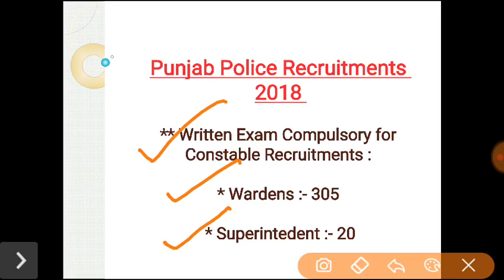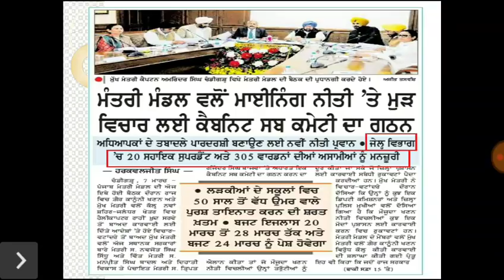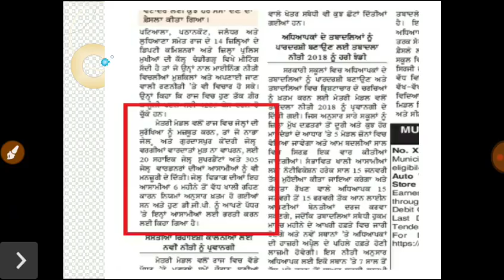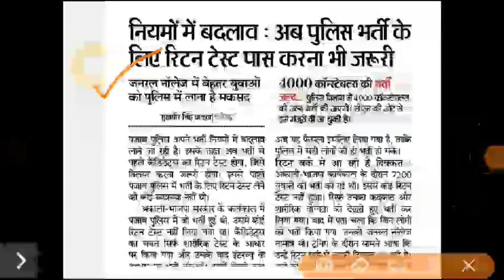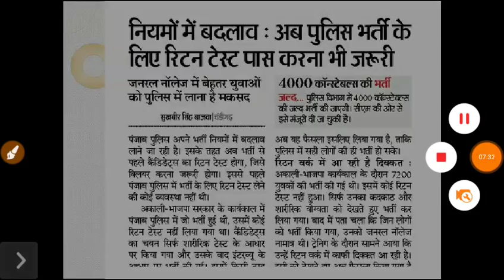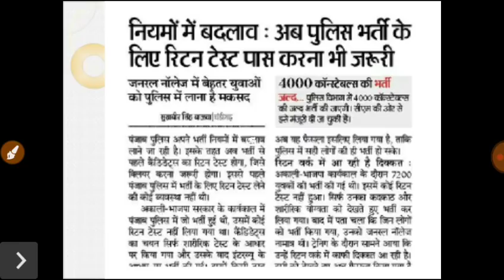Punjab Police Latest Recruitments 2018 || Jail Wardens 305 || Superintendent 20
Punjab Police Latest Recruitments 2018 || Jail Wardens 305 || Jail Superintendent 20 || ਪੰਜਾਬ ਪੁਲਿਸ ਦੀ ਭਰਤੀ Punjab Police Latest News| Punjab Police Online Apply Date Announced | Latest Punjab Police Bharti Date| Punjab Police Slection Criteria Changed|| Check Here Latest Punjab Police Selection Criteria

Complete Information about.
Starting Date, Eligibility, Fees, Last Date, How we can apply, Study material, Total no of vacancies and many more

* For More Study Releated Videos

* Download Study Notes Here